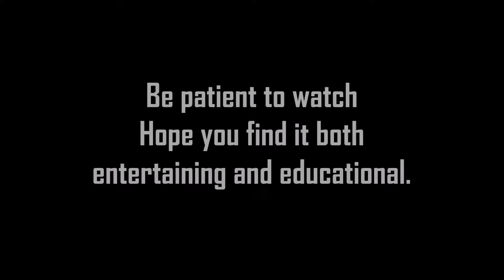World of Warships - Zuiho - 1,734 Base XP, 7 Kills, 111.1K Dmg [Cinematic View]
Special thanks to 【Reichtribution】for sending in the replay!

IJN Tier V Carrier - Zuiho - 1,734 Base XP, 7 Kills, 111.1K Dmg

Clear Sky, Kraken Unleashed, Confederate, High Caliber, Devastating Strike.

Please include the replay file and all FOUR screenshots of the post battle results.

The game and this channel are both in its growing stage and we need your ass-kicking replays badly.
Once the replay function is officially introduced, we shall see the replays from more players.
System Specs:
Asus Maximus VII Formula Motherboard,
Intel E3-1240V3 @ 3.7Ghz CPU,
4x 8GB Kingston HyperX FURY 1866MHz DDR3 RAM,
Gigabyte GeForce GTX 1080 Xtreme Gaming Waterforce 8GB GDDR5X GPU,
ASUS ROG Swift PG279Q monitor, running at 2560x1440 resolution, recording into 1920x1080.